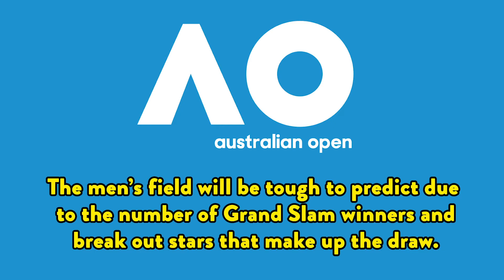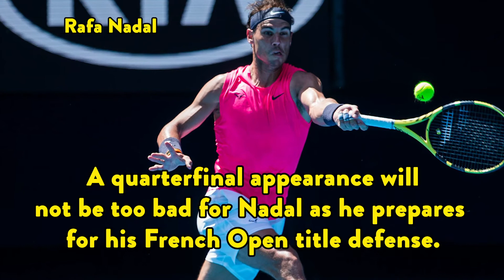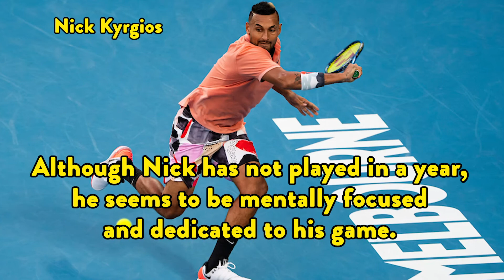Australian Open 2021 Men's Predictions: Djokovic and Medvedev lead field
Welcome to the 2021 Australian Open! The men’s field will be tough to predict due to the number of Grand Slam winners and break out stars that make up the draw. We have the Old Guard led by Nadal and Djokovic, who are still favorites. However, we now have real contenders in the form of Medvedev and Thiem. Additionally, big time tennis is being played by the likes of Zverev and Tsitsipas. Add to that younger players like Rublev and Sinner, and the stage is set for a very interesting and exciting Australian Open. Let’s take a look at the top seeds and other top favorites that could make some noise.

5. Stefanos Tsitsipas:

Although Tsitsipas is a monster on the tennis court, I don’t believe he can win this tournament. The field is too tough for him to go through multiple matches having to beat players like Medvedev, Nadal or Djokovic. He won’t be a top seed either, and the draw will have to open up for him to make a run to the semis. That being said, he still has the potential to get to the semifinals. However, that’s as far as he will go.

4. Daniil Medvedev

Medvedev is the best hard-court player behind Novak Djokovic. He is the defending champion of the ATP Finals, and you can count on him to make a deep run at this year’s Australian Open.  Can he win it all? The answer is yes. However, Djokovic looms in the draw, and as we know Djokovic is the King of the Australian Open. Medvedev will have to deal with Djokovic in either the semifinal or the final. Will he be up to the task of dethroning the best hard-court player of all time? Look for Medvedev in the final.

3. Dominic Thiem

Thiem is still experiencing the honeymoon of winning the US Open in September. His best result since then was a nice run to the final of the ATP Finals, where he was beaten by an inspired Medvedev. Remember, this was the same Medvedev whom he had easily beaten in the semis of the US Open a couple of months before. That result makes him the third best hard-court player in the world right now. Expect Thiem in the semis, but no further than that.

2. Rafa Nadal

As much as I would love to see Nadal win this tournament, I predict that Nadal will go home in the quarterfinals. The hard courts of Australia will be tough to overcome with players like Thiem, Medvedev, Djokovic and even Zverev lurking in the draw. A quarterfinal appearance will not be too bad for Nadal as he prepares for his French Open title defense.

1. Novak Djokovic:

What can I say about Novak Djokovic other than the fact that he is the King of the Australian Open? Nobody has won more Australian Open’s than Djokovic. His eight titles are the most in the open era, and he’s not done yet. It will take a monumental effort to take Djokovic down in five sets down under. In my opinion, the only man who could possibly take him down is Daniil Medvedev. I don’t see that happening though. Novak will claim his ninth Australian Open, and 18th Grand Slam overall.

Dark Horses

Nick Kyrgios and Jannik Sinner

Although Nick has not played in a year, he seems to be mentally focused and dedicated to his game. Also, let’s not forget he has the best serve in men’s tennis. If anyone is to beat him, they will need to do it in a tie break. I would hate to be a top seed and having to play Nick Kyrgios in an early round.

Jannik Sinner is another extremely dangerous player who will be looking to terrorize a quarter of the draw. He’ll also be unseeded and has the ability to take any top seed to task. His results in the last four months include his first ATP title and a nice run to the quarterfinals of the French Open.